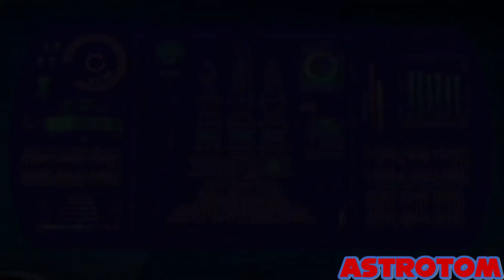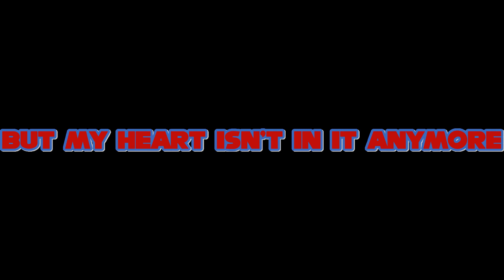[YTP] Alien Cheeseburgers (Part 2)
Dr. Eggman plans to use his Cheeseburger Cannon to turn the entire planet into the largest cheeseburger in the universe!

This might be my final YTP for the forseeable future so thank you for supporting my channel!

0:00 - Introduction
1:01 - Alien Cheeseburgers 2
4:11 - Channel Announcement & End Screen